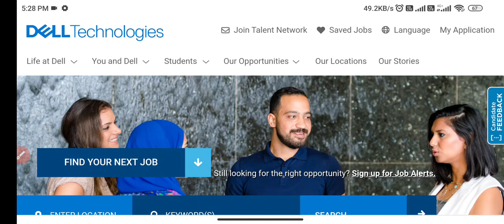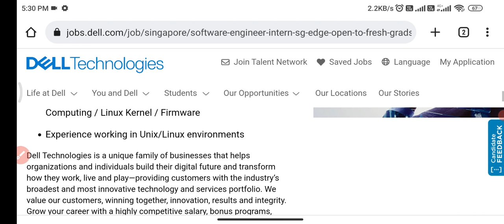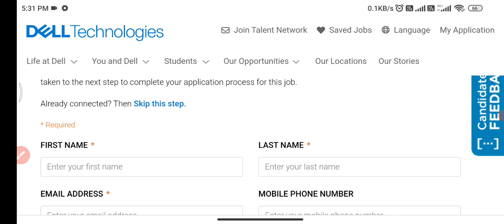Dell latest recruitment||Jobs in Telugu||software jobs in telugu||IT Jobs Telugu